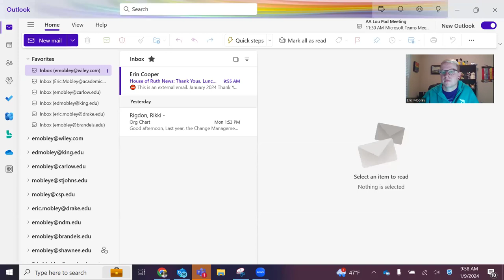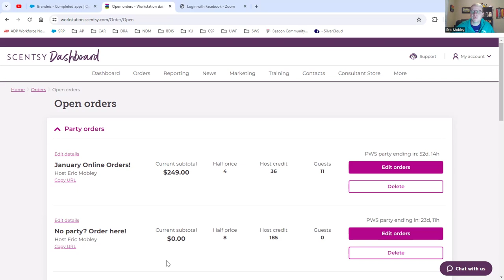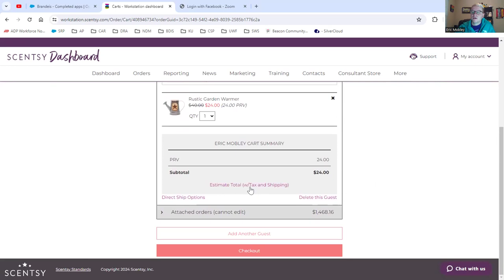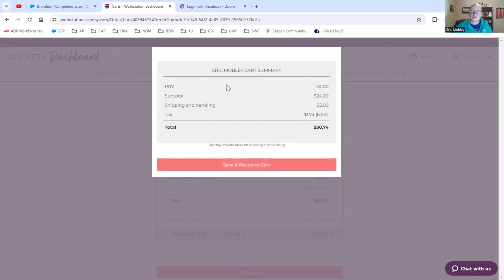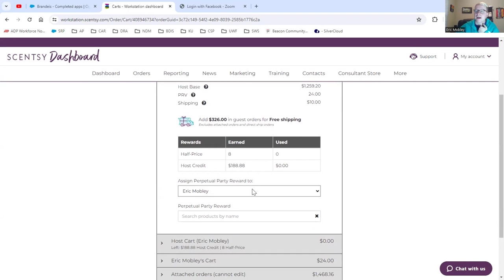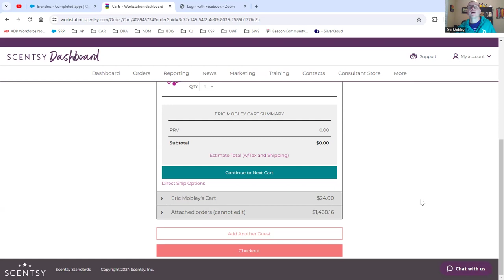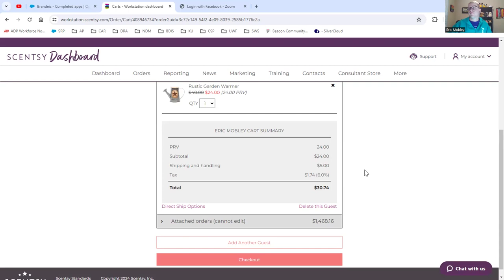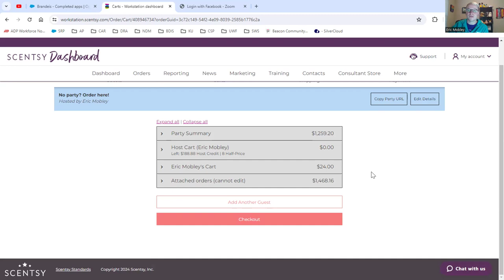PRV IDEA: Local Bulk Orders!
Today I am explaining how I gain PRV by submitting local bulk orders!

Eric Mobley
Independent Scentsy Consultant